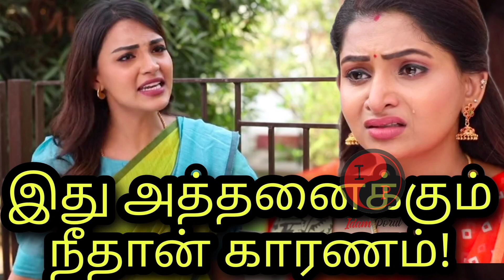Tamizhum Saraswathiyum Today Episode Preview Promo | 11.10.2022 | Vijaytv Serial Review By Idamporul